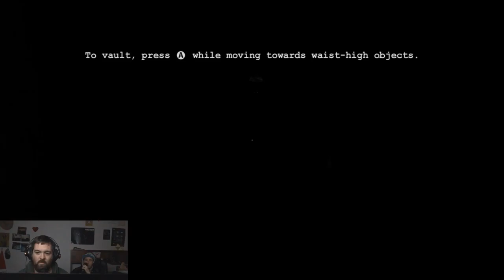Outlast episode 3: Looking for Light in the Dark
Hey guys welcome back to another outlast video today Matt and Jake have to look for a way to turn the power on, hope no one try's to stop them.

Check us out on Facebook to get updates and to share info with us on what videos you want to see an things we can fix